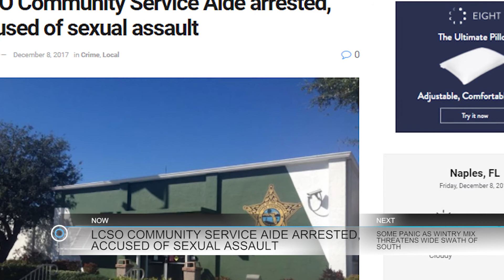12-08-17 Naples Herald Lunch Break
This is your December 8th Naples Herald Lunch Break with Bri Walling.  This afternoon we'll tell you about a credit card thief wanted by LCSO, the deep south bracing for rare snowy conditions and more...